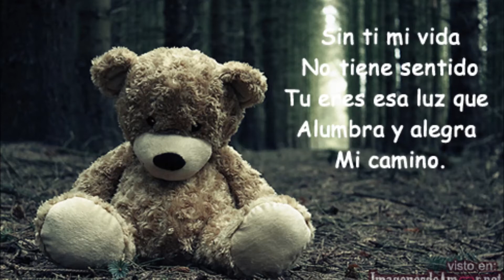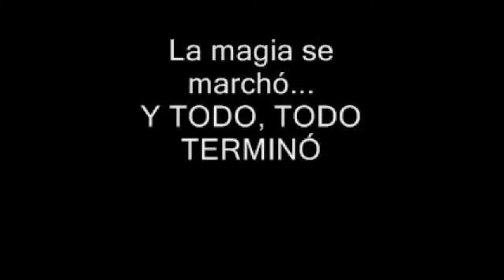Mc K-brera -Dejala Ir...!